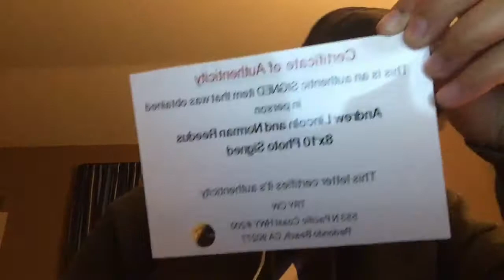5 items in my room